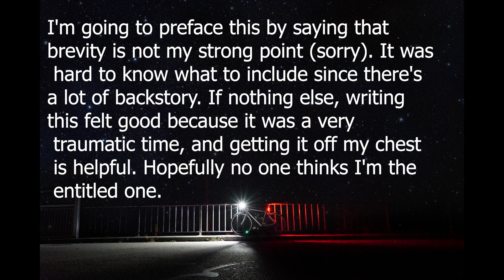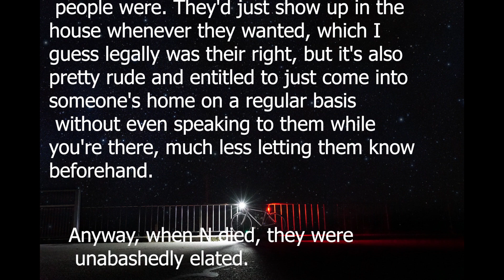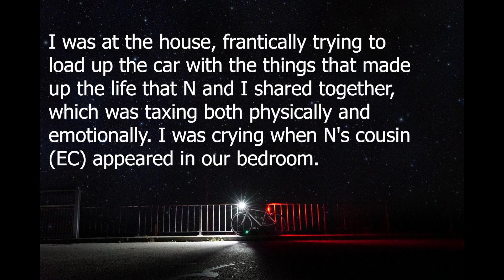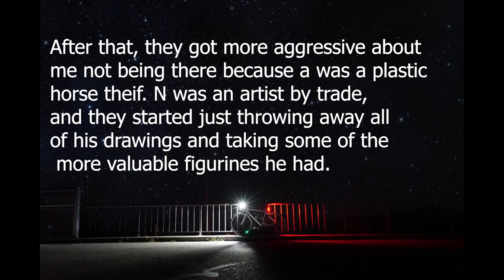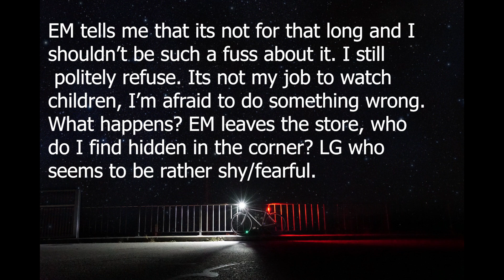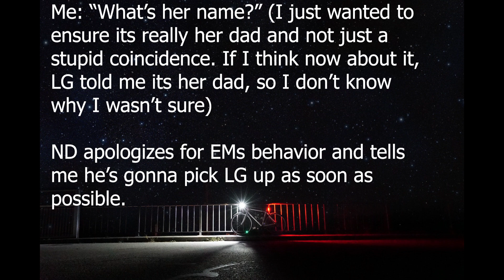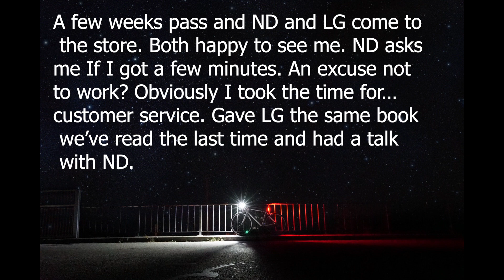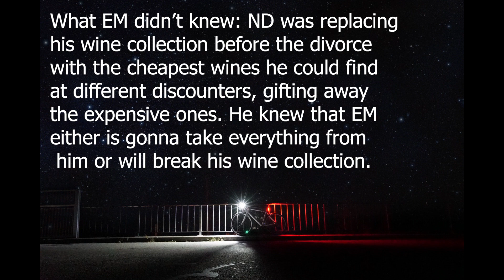r/EntitledParents: Mom drops off Kid for the Day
This channel is for entertainment only. The views, opinion, and expressions of THE LEZ are not necessarily agreed upon by all. This chat room is a safe haven for all those with different opinions.